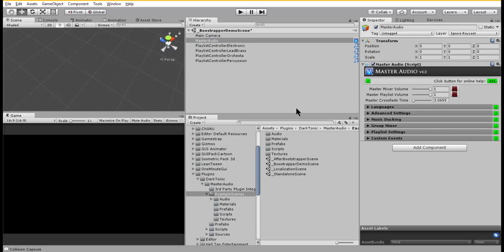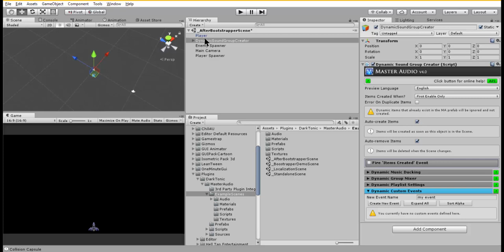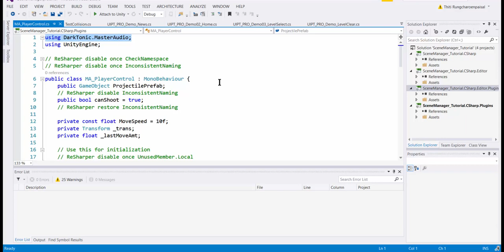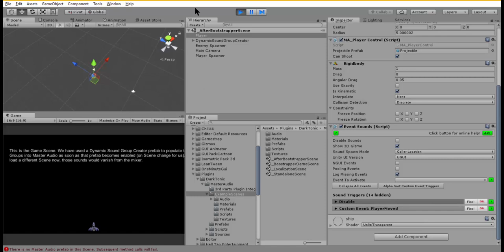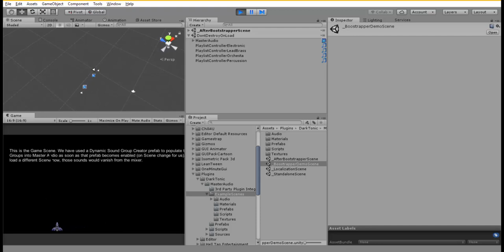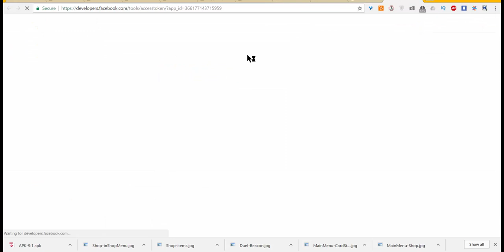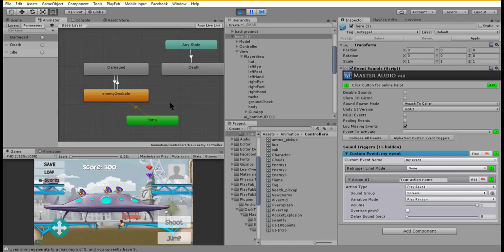Master Audio AAA : 08-Player Control SFX using Custom Events